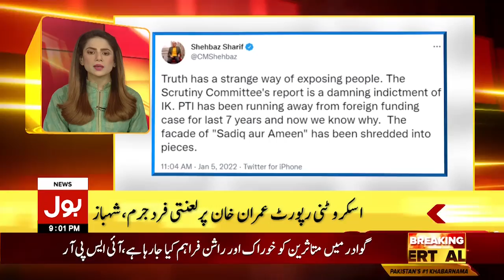Pak Army Defaming | News Headlines at 9 PM | DG ISPR Babar Iftikhar | Nawaz Sharif vs Establishment